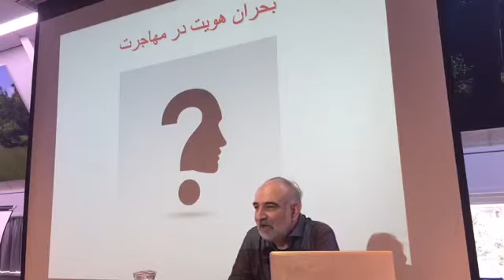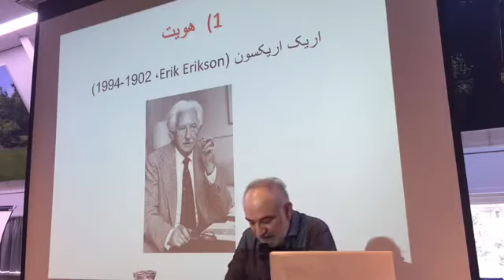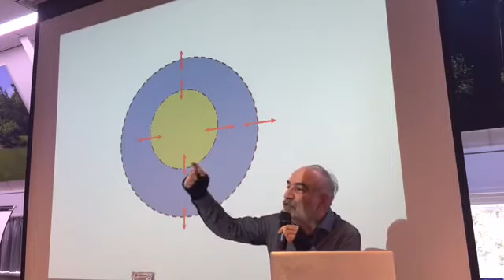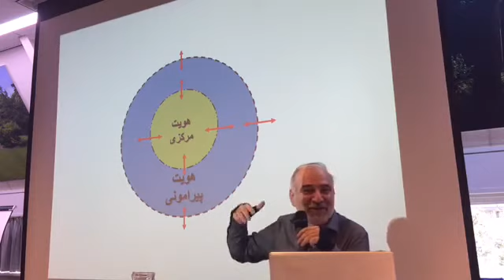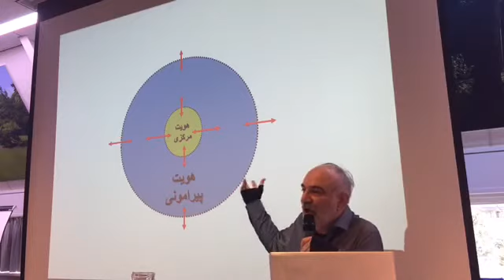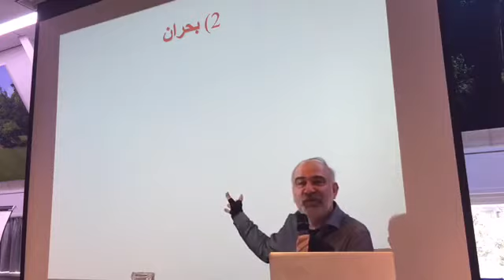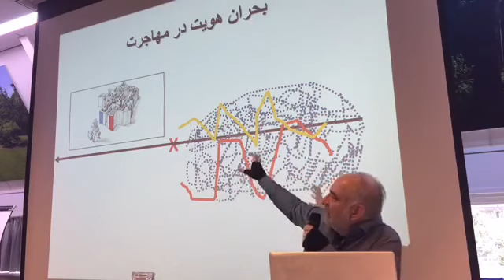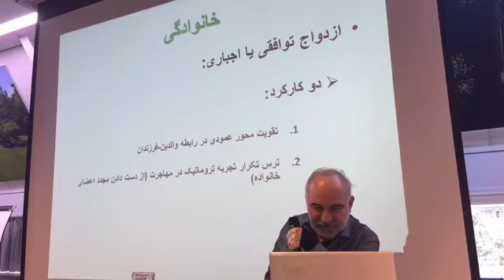بحران هويت در مهاجرت. رضا کاظم زاده، روانشناس.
گردهمایی «هویت در مهاجرت» ۱۱ مارس ۲۰۱۷ هلند